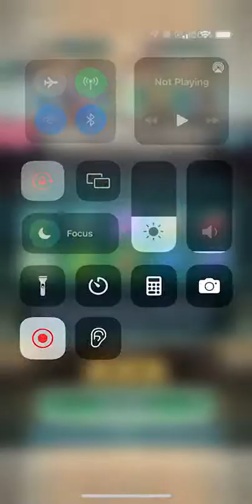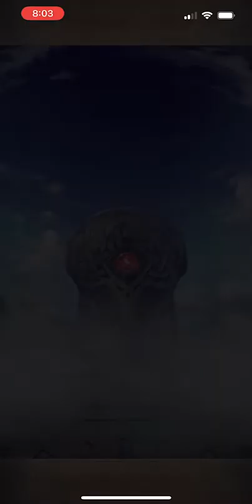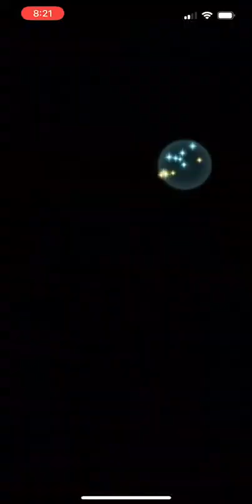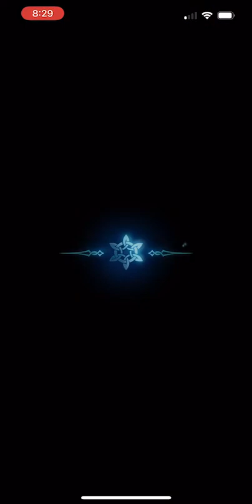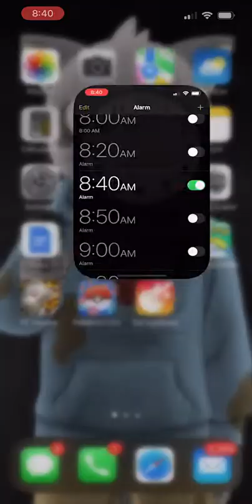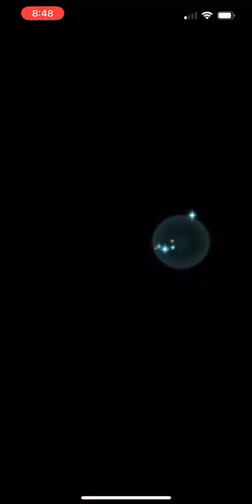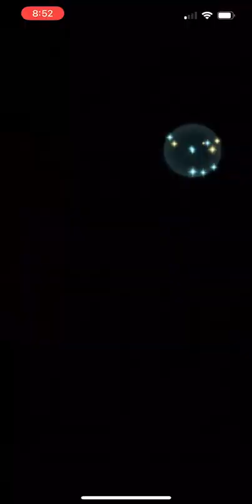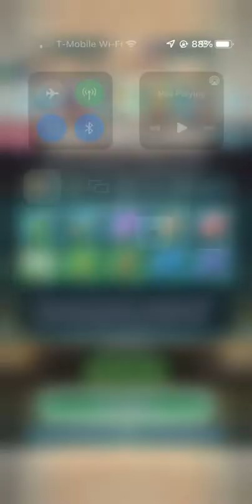Top 1000 Arena Assault 8/2/22 (Fire Emblem Heroes)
To quote the great Manuela Casagranda, "Ugh"